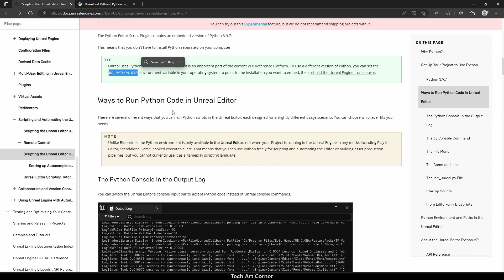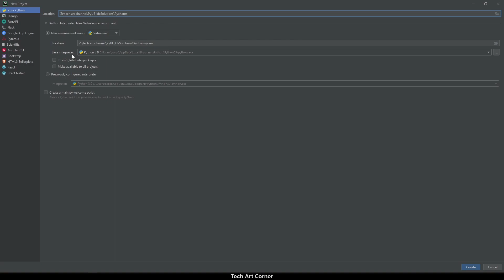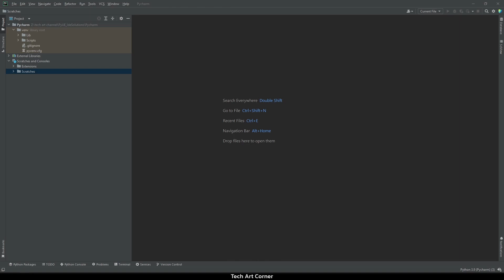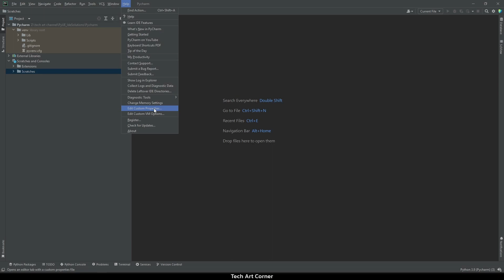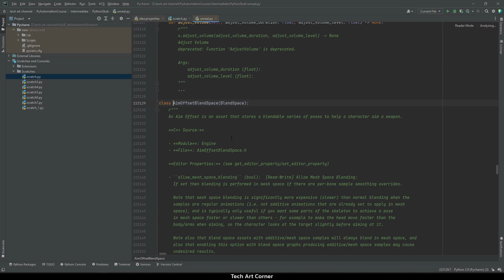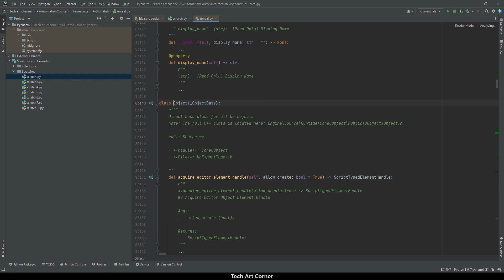Setting Unreal 5 Python Autocompletion in PyCharm - Using Stub Files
PyCharm setup for scripting for UE5.